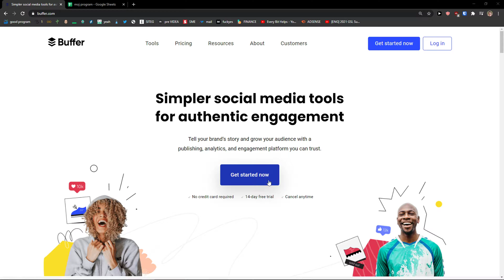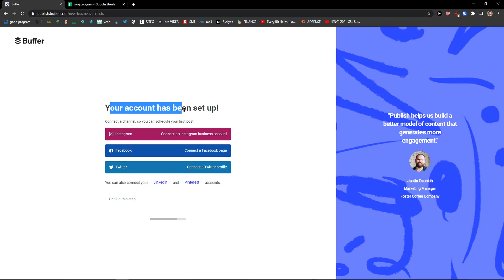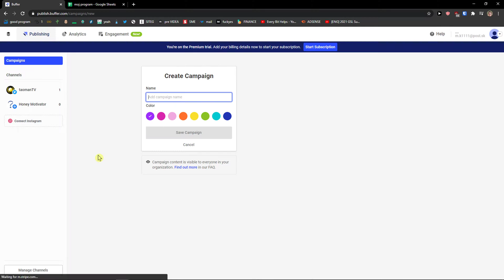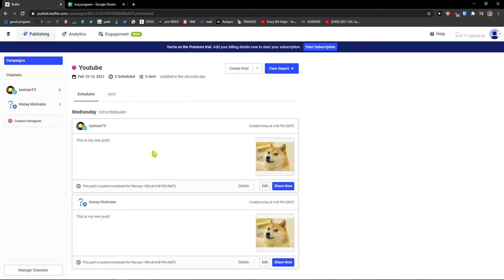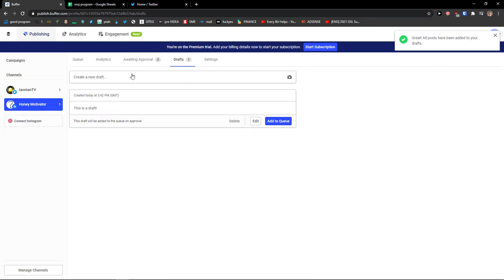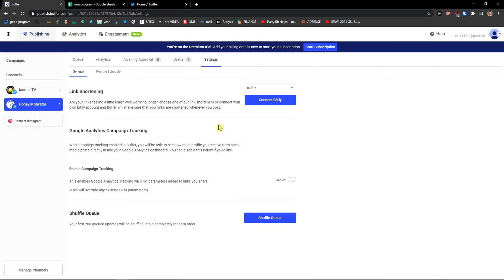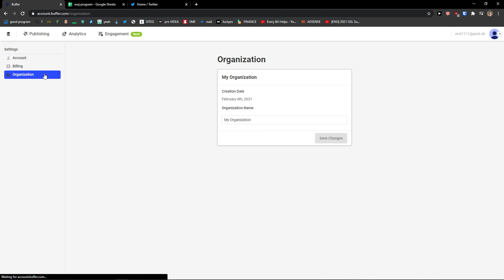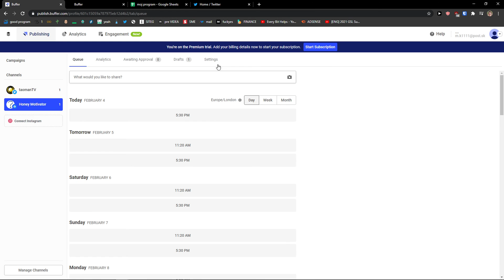How To Use Buffer - Best Social Media Manager In 2022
In this video I will show you How To Use Buffer

GET AMAZING FREE Tools For Your Youtube Channel To Get More Views:
Tubebuddy (For GROWTH on Youtube):